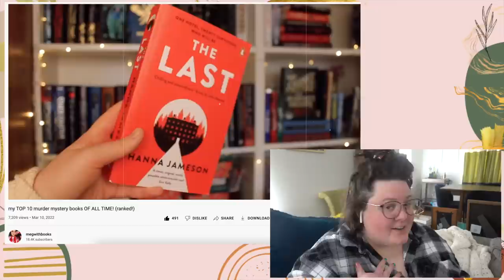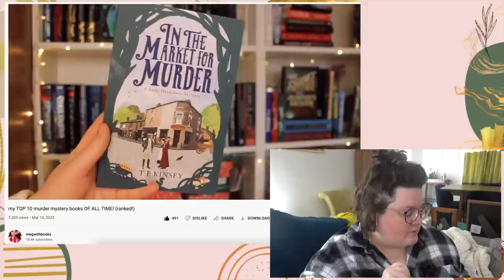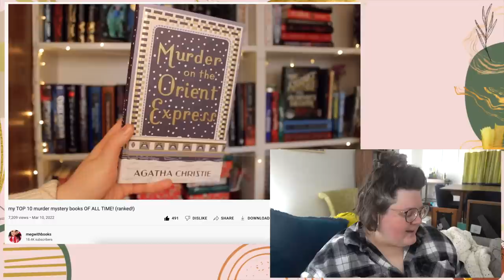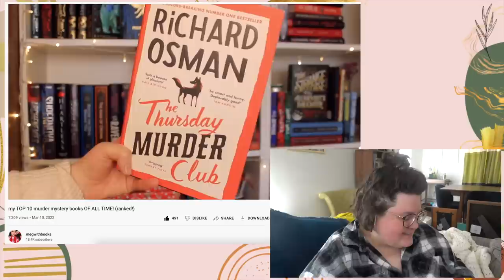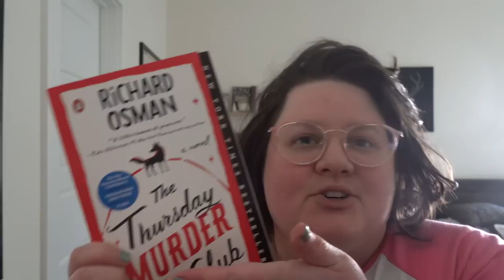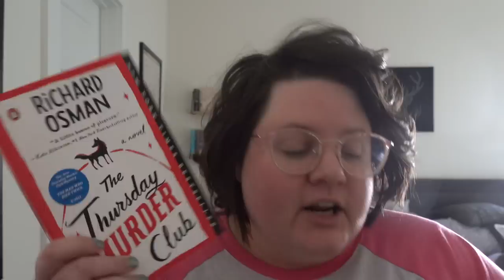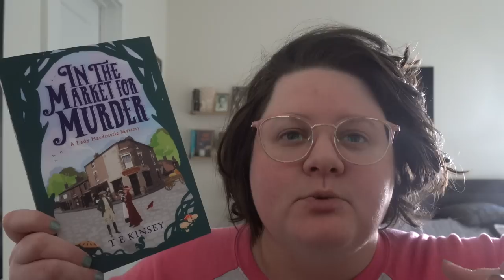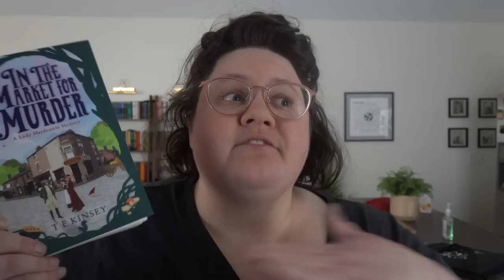Let's Read My Book Twin's Recomendations!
I am reading recommendations from the legend, icon, queen @megwithbooks

THE THURSDAY MURDER CLUB by Richard Osman
IN THE MARKET FOR MURDER by T.E. Kinsey
THE DEVIL AND THE DARK WATER by Stuart Turton

Equipment I use:
**Light boxes